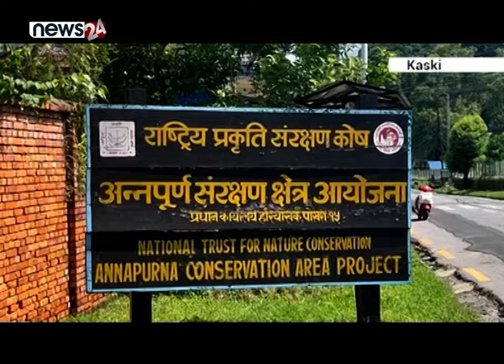बर्खा लाग्ने बित्तिकै पोखरामा टुसा खोज्नेको ताँती - NEWS24 TV